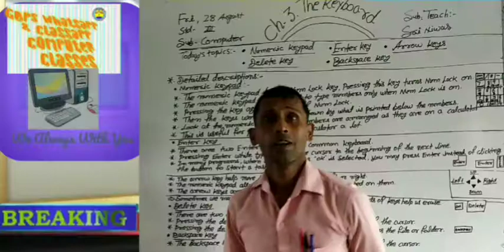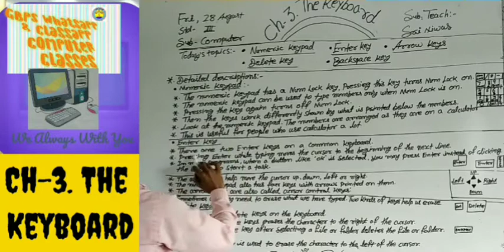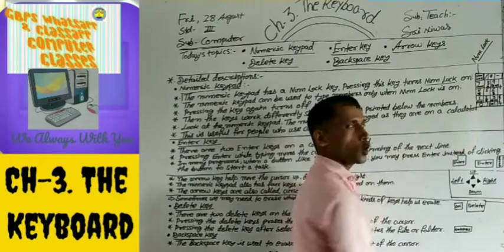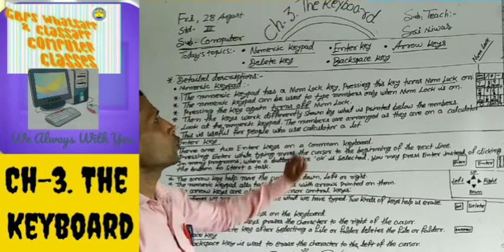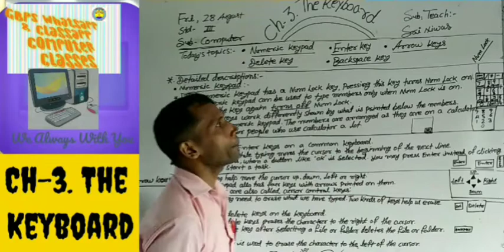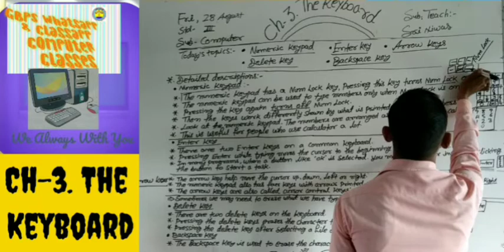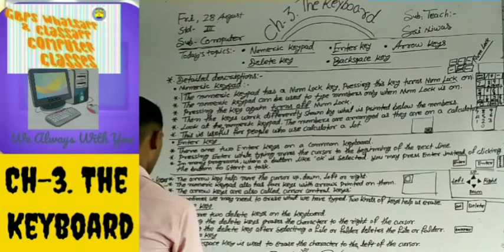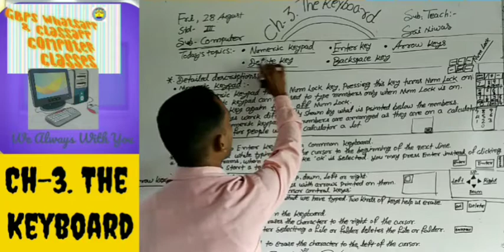Std- III, Computer, Ch- 3. The Keyboard